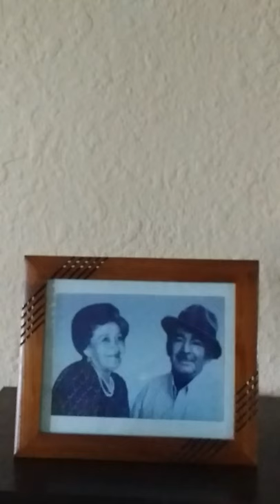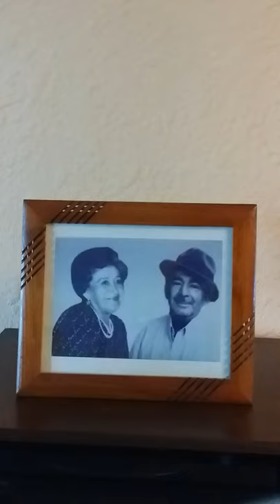Pasillo CORAZÓN QUE NO OLVIDA...Canta Eduardo Salcedo.